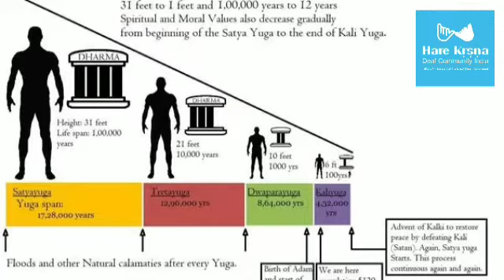About = " 4 Yugas "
HKDCI